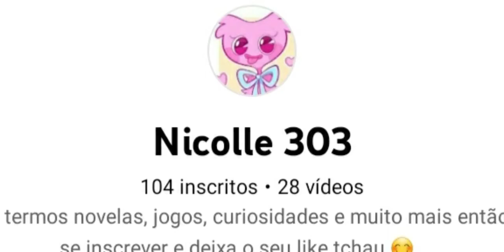muito obrigado pelos 104 escritos!!!!🙂🙂😊🎊🎉